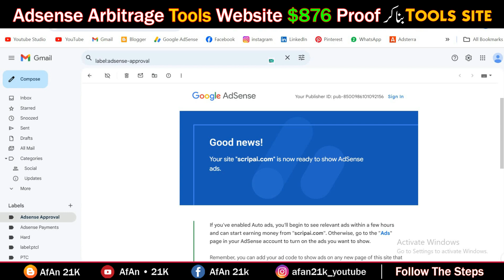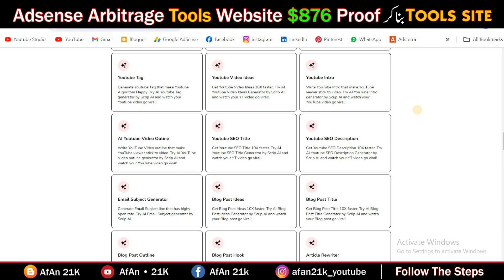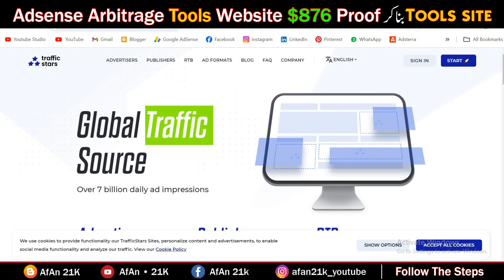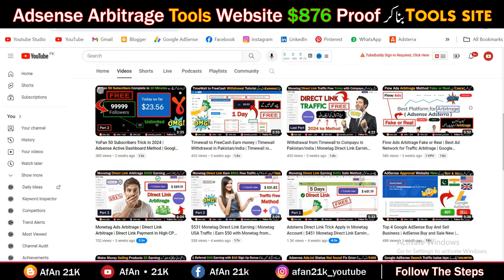$876 Tools Website Earning Proof | Tools Website Adsense Approval in Wordpress | Adsense Arbitrage 🔥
✅ $173 Adsterra Self Click Trick 2024 | Adsterra High CPM Trick For Facebook | CPM Work New Trick 👈

✅ Adsterra 0$ to 10$ Per Day Earning Trick | Monetag CPM Earning | Direct Link CPM Work New Trick 2024 👈

🌟Video subtitles Language Add🌟

Official Voice Over Urdu
English
Hindi
Arabic
Indonesian
Spanish
Turkish
Portuguese
Russian
Bangla
Punjabi
Sinhala
Korean
Vietnamese
Azerbaijani
Bosnian
Chinese
Aymara
French